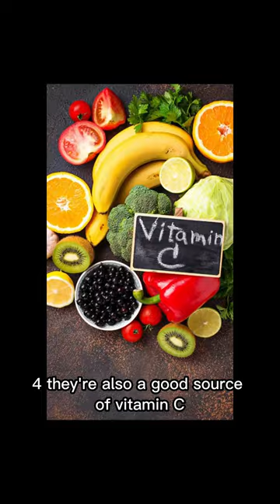Unbelievable! 5 Sneaky Ways Cucumbers Supercharge Kidney Health! 🤯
In this 40-second video, we're sharing five amazing benefits of cucumbers for your kidney health. Did you know that cucumbers are a natural diuretic, low in potassium, high in antioxidants, a good source of vitamin C, and low in calories?
Watch this video to learn more about how cucumbers can help protect your kidneys and improve your overall health. If you're looking for a healthy snack, cucumbers are the way to go!